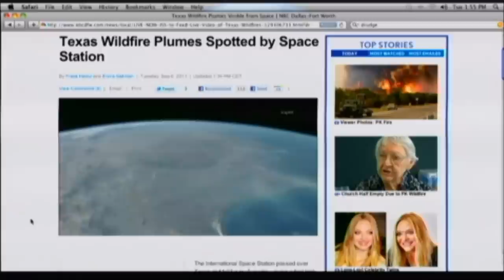Alex Jones: Max Keiser - Dollar Long Beyond Life Expectancy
Alex Jones talks with Max Keiser about the economy and the bankster takeover.